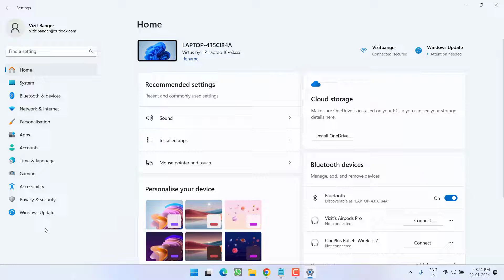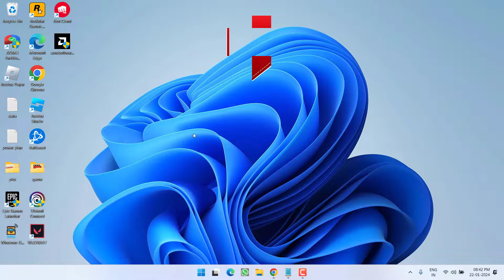Valorant cant launch after clicking PLAY on Riot Client 2024 Fix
While launching Valorant from Riot client, Valorant cant launch after hitting the play button in the client. The game opens and close itself which result in re-opening of riot client.
So this video is all about fixing this issue with Valorant not working whenever you hit the play button.

00:00 Introduction
00:12 Using basic steps
00:32 Method 1 by updating windows
00:48 Method 2 by disabling the citric